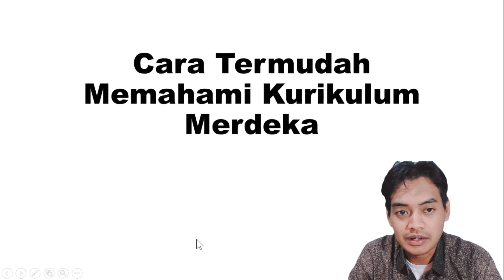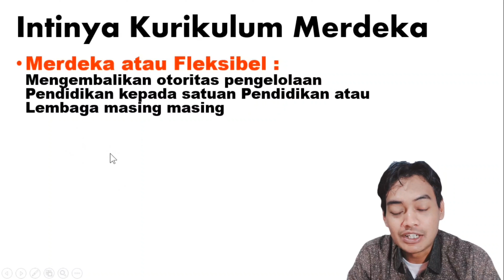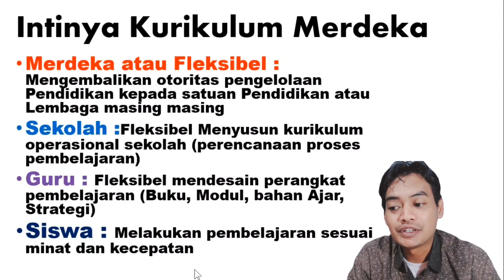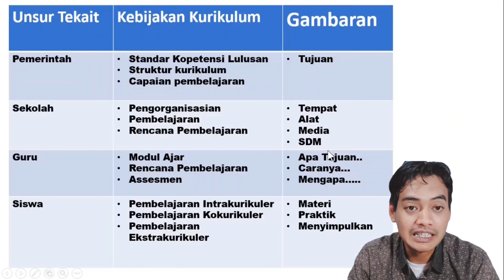Cara Termudah Memahami Kurikulum Merdeka dan Implementasinya 2022-2023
Cara Termudah Memahami Kurikulum Merdeka dan Implementasinya 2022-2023 , dalam kita memahami kurikulum merdeka kita haruslah memahami tentang Apa itu kurikulum merdeka karena kurikulum Merdeka itu merupakan hal yang terbaru yang harus diperhatikan pada dunia pendidikan saat ini terutama pada kurikulum Bagaimana cara mengimplementasinya maka dari itu kita harus paham dulu sebenarnya Bagaimana cara untuk implementasi dari kurikulum merdeka dan juga kita harus paham dulu bagaimana setiap hari setiap akan pelaksanaan kurikulum Merdeka Oleh sebab itu pada video ini akan menjelaskan Lebih Detail Bagaimana cara pemahaman pemikiran kita untuk memahami tata cara kurikulum Merdeka Oleh sebab itu caca Cara untuk memahami kurikulum merdeka kita haruslah paham dulu dasar-dasar tentang kurikulum mereka yang termasuk di dalamnya ada terdapat siswa Guru maupun sekolahan yang implementasinya adalah fleksibilitas dari pemilihan tata cara maupun kurikulum yang dimilikinya.
 Oleh karena itu pada video ini akan menjelaskan dan memahami kurikulum merdeka dan bagaimana cara implementasi dari kurikulum Merdeka tersebut pentingnya dalam memahami kurikulum Merdeka sangat berdampak nantinya akan perkembangan murid di masa yang akan datang Oleh sebab itu implementasi implementasi kurikulum Merdeka perlulah dipraktekkan secara baik dan benar apabila tidak paham diawalnya maka di tata cara prakteknya pun tidak akan paham Oleh sebab itu dalam video ini akan menjelaskan Bagaimana tata cara mempraktikkan kurikulum mereka guru utama memahami fleksibilitas dalam pengaplikasiannya dalam pengaplikasiannya di lembaga maupun di siswa di dalamnya maka dari itu tata cara termudah memahami guru Merdeka akan disampaikan dalam video ini.

by. Rhendica